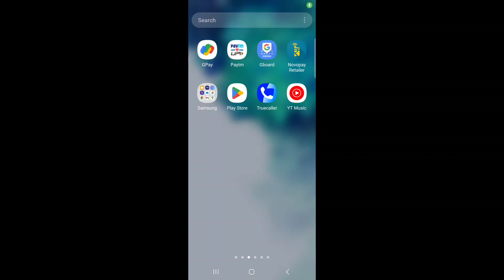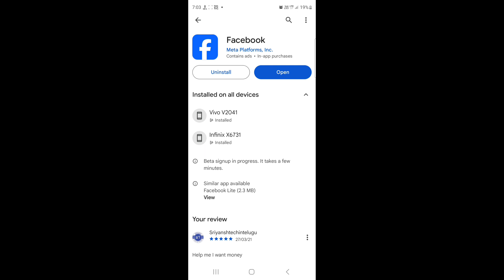How To Join All' Application in the Beta Program Join Beta Program